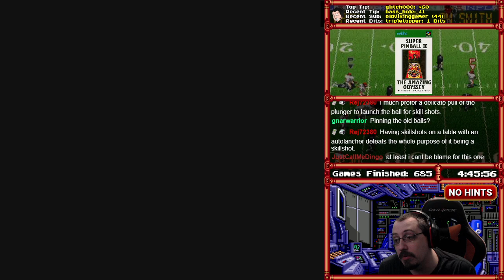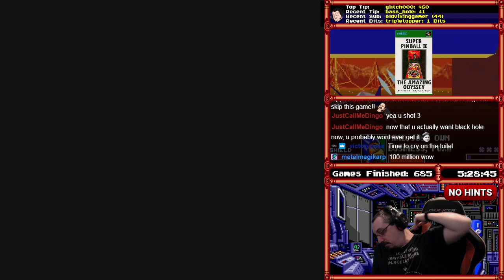[686] Super Pinball II: The Amazing Odyssey (Super Famicom) (Part 2) - RetroMasochism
Total Time: 38:25:27
Win Condition: Beat all 3 pinball machines by getting the target score and hitting the exit.

Video Description:
Getting 100 million points on this table is going to be rough.